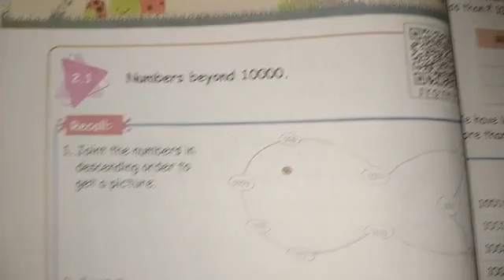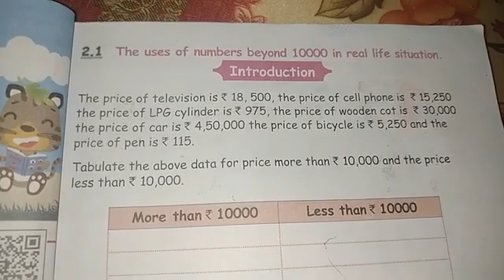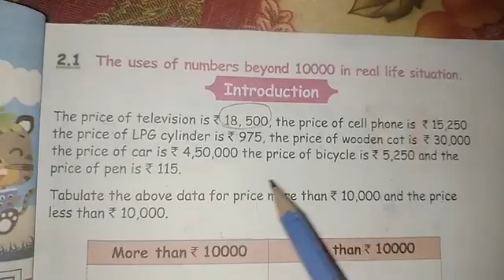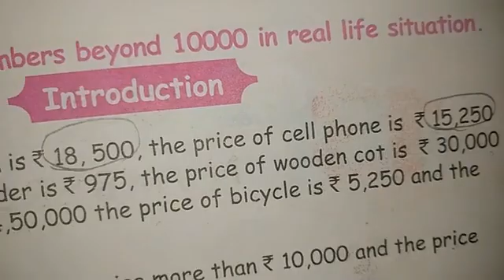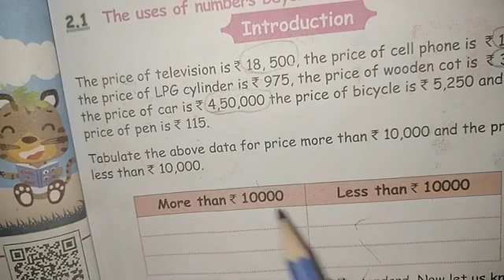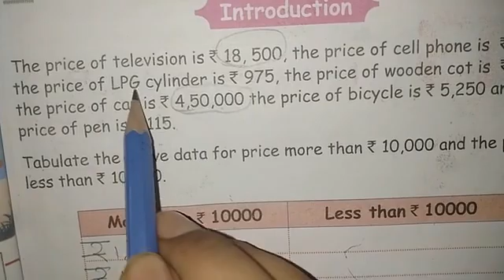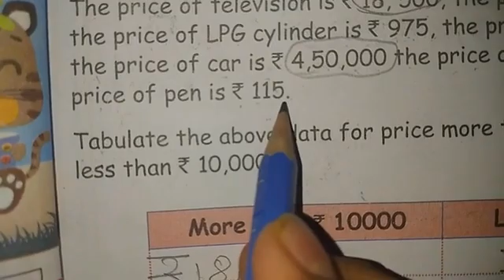5th STD|1st term maths unit-2 numbers//matric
STD|1 term maths unit-2 numbers//matric